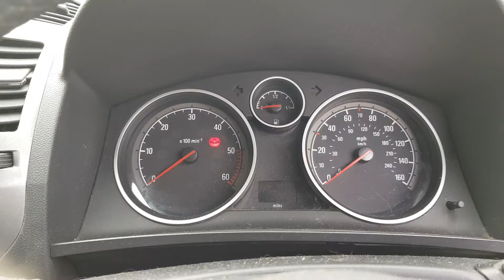97296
Opel Zafyra B